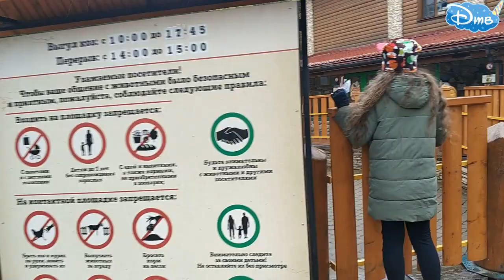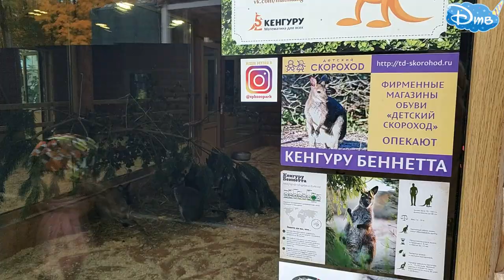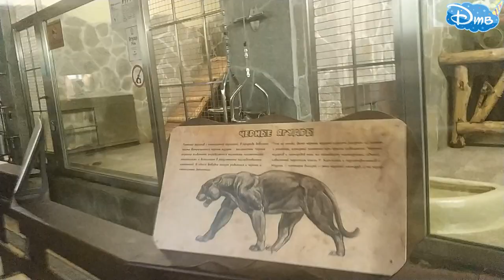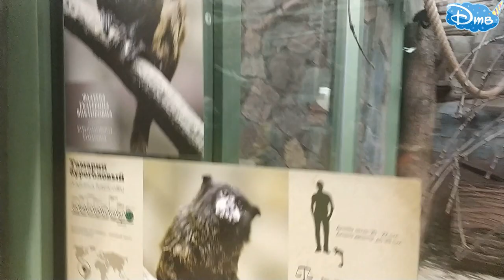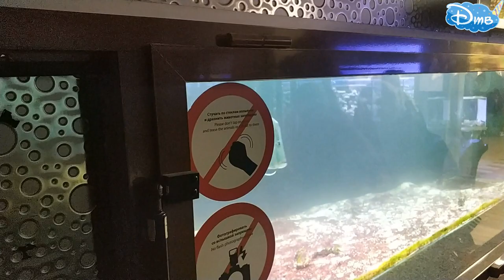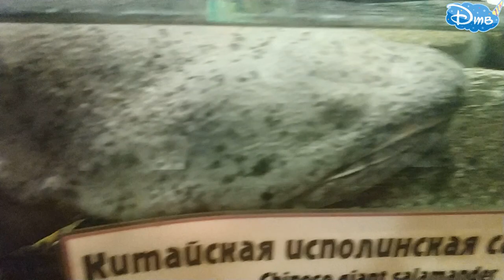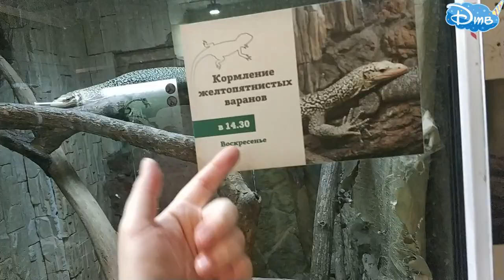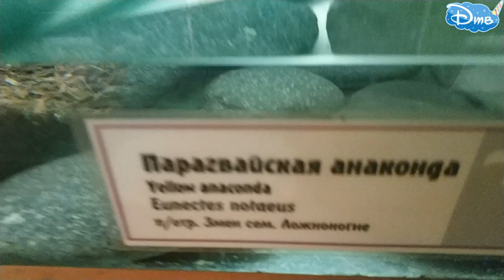ЗООПАРК (Leningrad zoo) Ленинградский зоопарк полный обзор за 32 минуты. В мире животных.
Канал ДТВ показывает полный обзор ЗООПАРКА, только у нас Вы увидите редких животных, обзор всего зоопарка за 32 минуты. Смотри и ты увидишь такое, что нигде не видел.

Рекомендую следующее видео:
4. ЛАВА СЛАЙМ ТАЙМ РАСПАКОВКА ЧАСТЬ 6 от Доминики на канале ДТВ. СЛАЙМ ИЗ КРАХМАЛА - ЭТО РЕАЛЬНО?
5. Музей Пярну Эстония полное видео всего музея от первобытных людей до СССР на канале ДТВ 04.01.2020
6. Женский нудийский пляж The Ladies Beach Naisten ranta Пярну Эстония участок у моря, где голые:
9.ШАПКА С УШКАМИ С ALIEXPRESS, А ТЫ УМЕЕШЬ УШКАМИ ШЕВЕЛИТЬ? ТАНЕЦ УШЕК от ДОМИНИКИ смотреть онлайн
10. ДЫРОКОЛ для ремня. САМИ делаем отверстие (дырочку) в ремне. Видео в 4К смотрите онлайн на КАНАЛЕ ДТВ

ВСЕМ СПАСИБО!